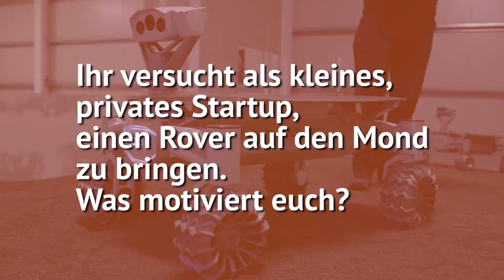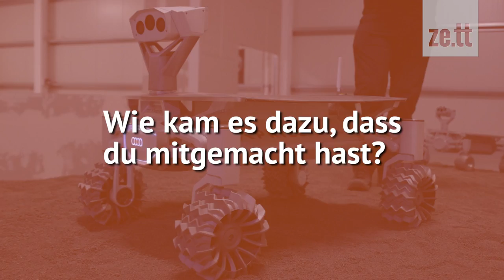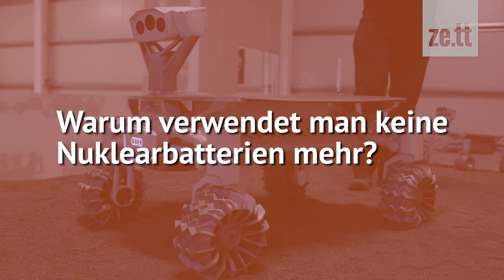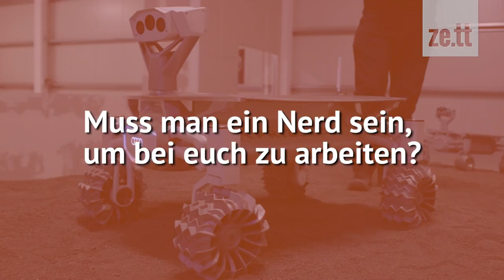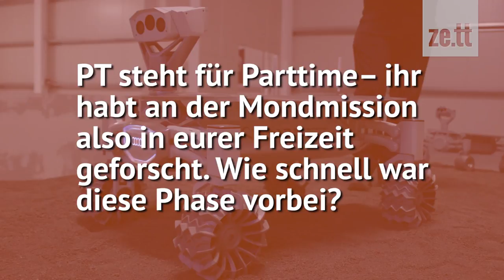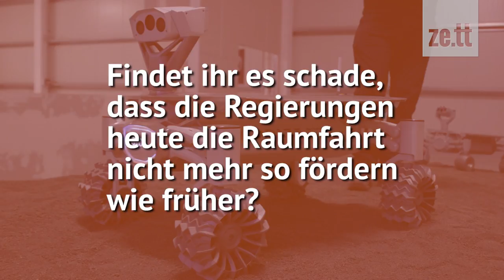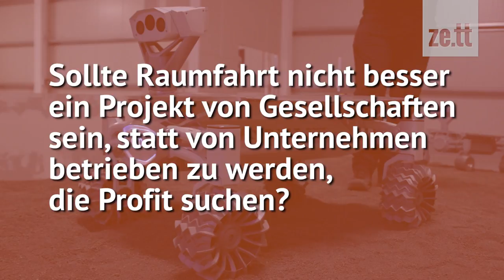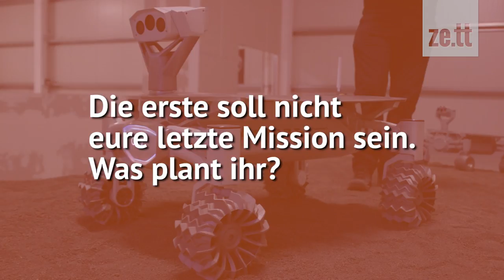Scheibenwischer für den Mondrover: das Interview über die PT Scientists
Eine private Mondmission ist nur was für die NASA? Von wegen. Robert Böhme hat seine eigene Mission gestartet und die PT Scientists gegründet. 2018 sollen ihre Rover den Mond erkunden.
Das komplette Interview.

Kamera, Redaktion und Schnitt: Susanne Dickel